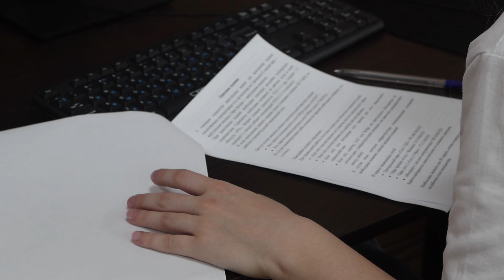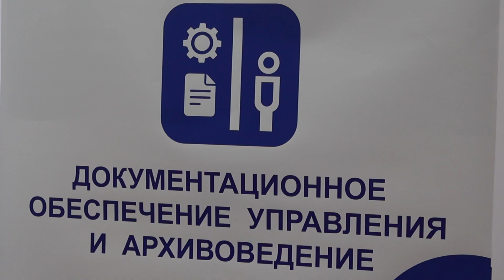В Армавирском ЮТ участниками чемпионата «Абилимпикс» стали 30 школьников